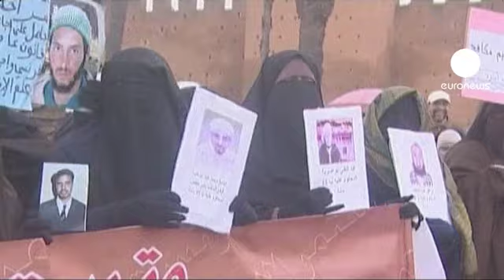Fas'ta 'değişim' protestosu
Kuzey Afrika'da yönetimleri deviren halk hareketleri bu coğrafyanın bir diğer ülkesi Fas'a sıçradı. Haftasonunda başkent Rabat başta olmak üzere, Kazablanka ve diğer bazı kentlerde hükümet karşıtı gösteriler düzenlendi. Rabat'ta 'değişim' için toplanan 4 binden fazla protestocu, anayasal reform ve kralın yetkilerinin kısıtlanmasını istedi: "Bugün burada toplanan her bir Faslı, ülkesini seviyor. Kralını da seviyor, fakat yolsuzluğa karşıyız, ekonomik ve siyasi tekele karşıyız."